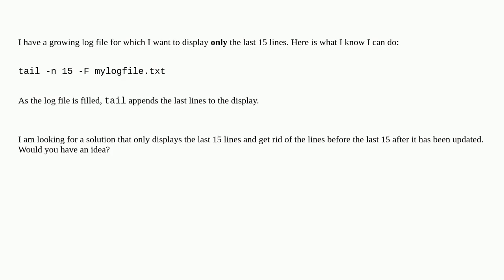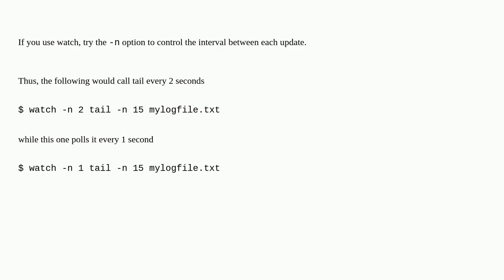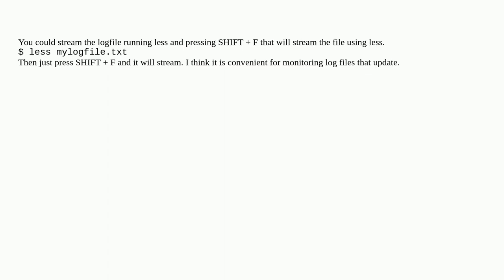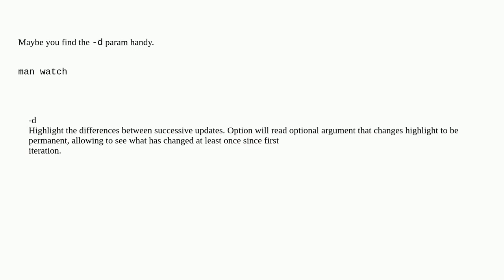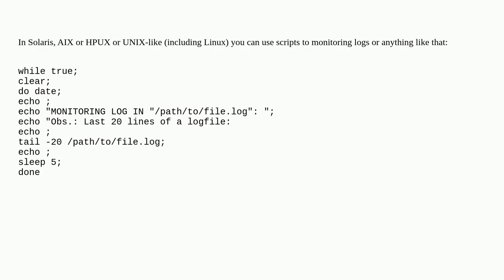Unix: How to monitor only the last n lines of a log file?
How to monitor only the last n lines of a log file?

A special thanks goes out to the community

  logs monitoring tail